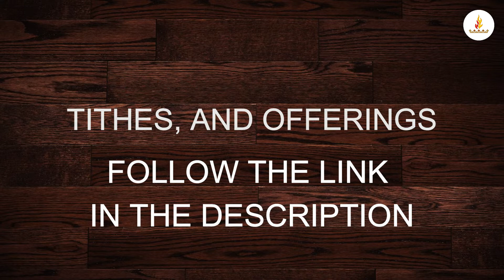Riaan Miller - By Faith | SHAMMAH CHURCH